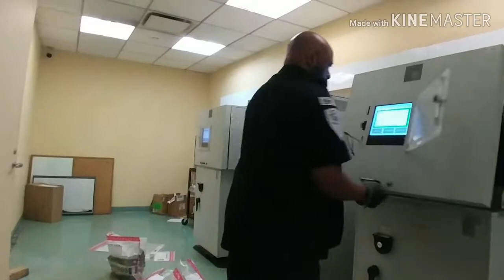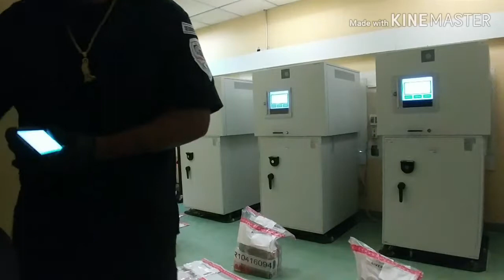LIFE AS AN ARMORED CAR GUARD